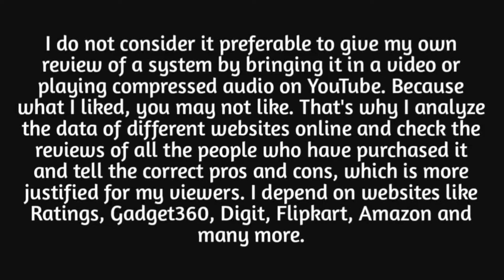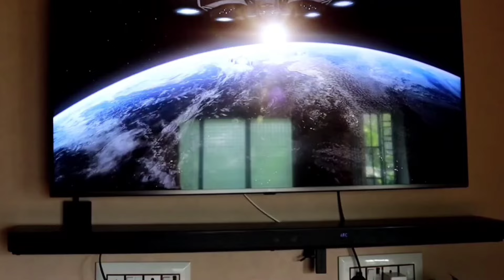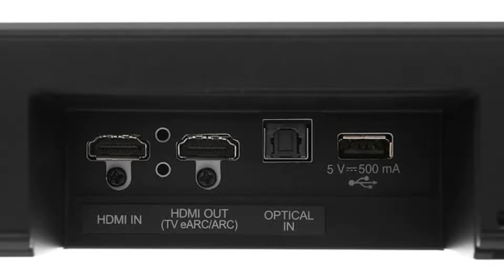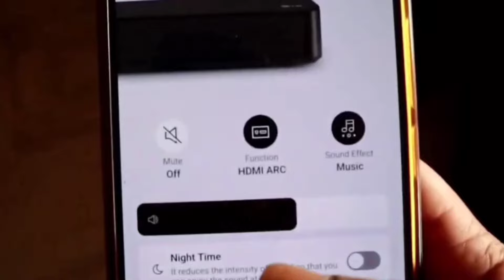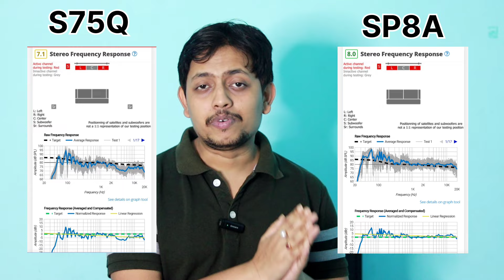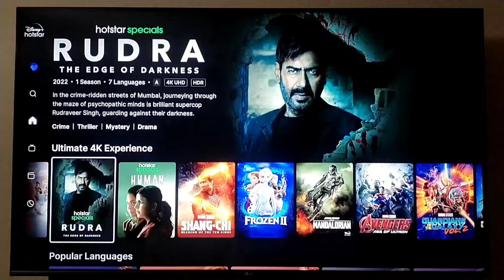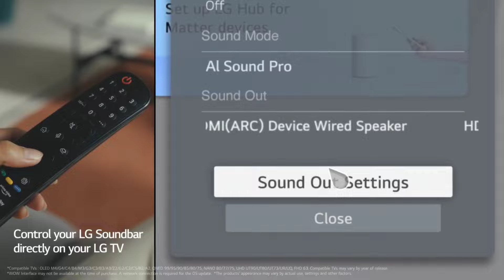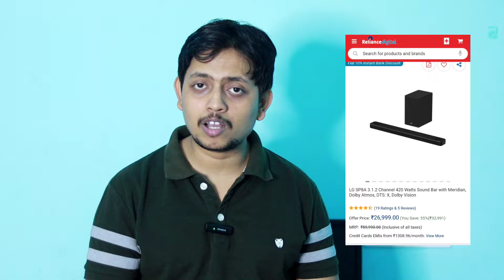LG SP8A VS LG S75Q full comparison || Which one is better for you?? 🔥🔥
In this video I have discussed about LG SQ75TR Dolby Atmos Soundbar

Buying link LG S75Q :

WOW Interface Compatible TVs : OLED M4/G4/C4/B4/M3/G3/C3/B3/A3/Z2/G2/C2/CS/B2/A2, QNED 99/95/90/85/80/75, NANO 80/77/75, UHD UT90/UT80/UT73/UR/UQ. FHD 63 Compatible TVs may vary by year of release.

WOW Orchestra Compatible TVs: OLED M4/G4/C4/B4/Z3/M3/G3/C3/B3/A3/Z2/G2/C2/CS/B2/A2, QNED 99/95/90/85/80. Compatible TVs may vary by year of release. QNED 80 support limited to 2022 and 2023 models.

We do not promote any kind of product/Brand /Company /Application on this channel. The soul purpose of this channel is to spread awareness only.

We have no intention to heart any person/religion or cast. If this happens, then it is totally unintentionally.